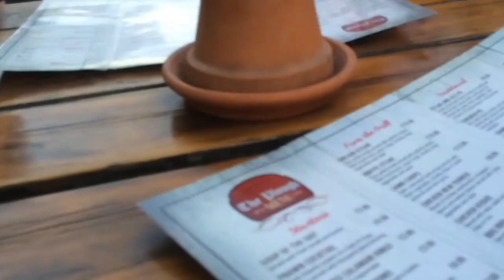Im Going To London - Vlog !!